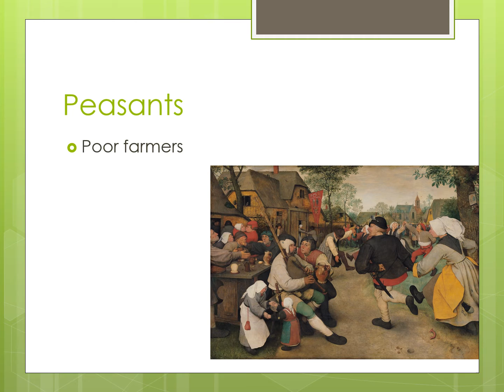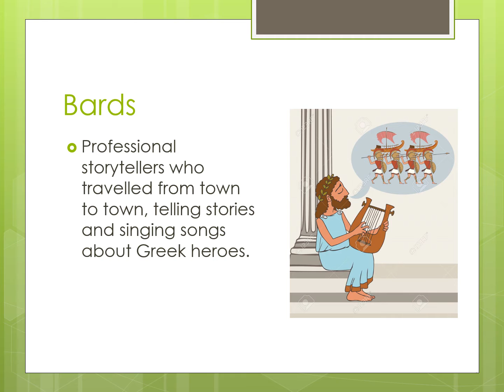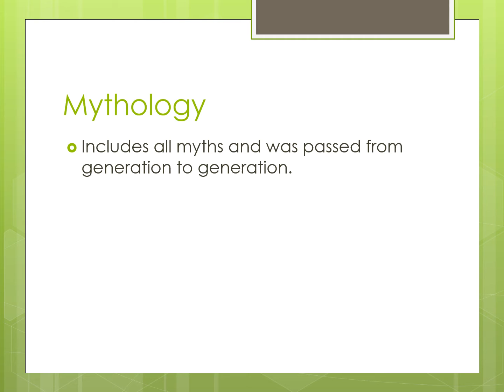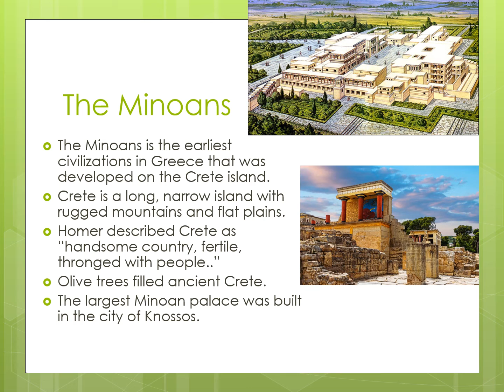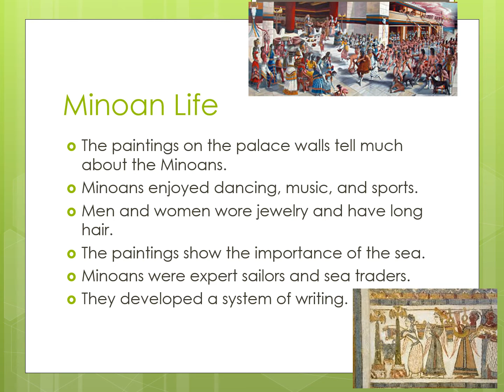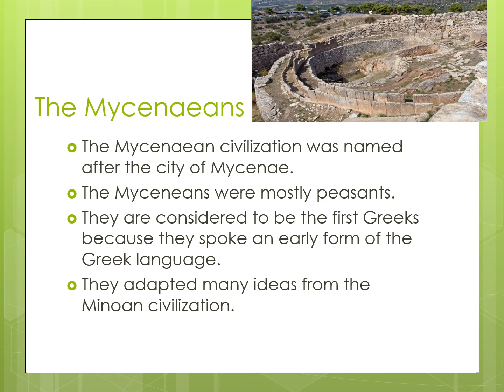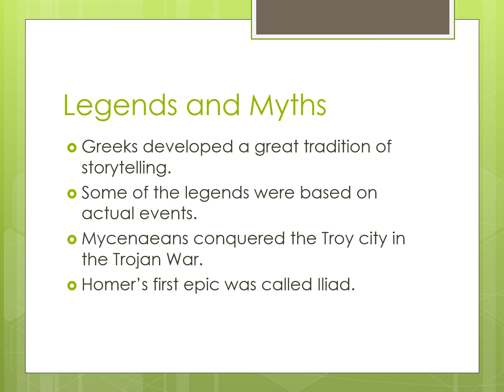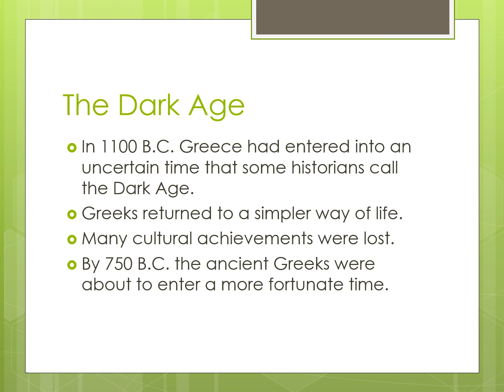Grade 6 SST Lesson 2 Early Civilization in Greece